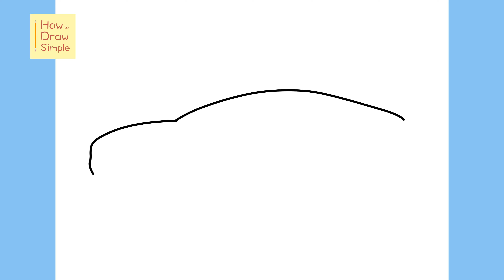How to Draw a Tesla Model 3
Learn how to draw a Tesla Model 3 car in this simple, step by step drawing tutorial